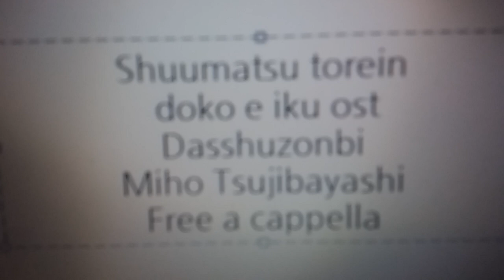終末トレインどこへいく？ OST - ダッシュゾンビ - 辻林美穂 Free a cappella フリーアカペラ